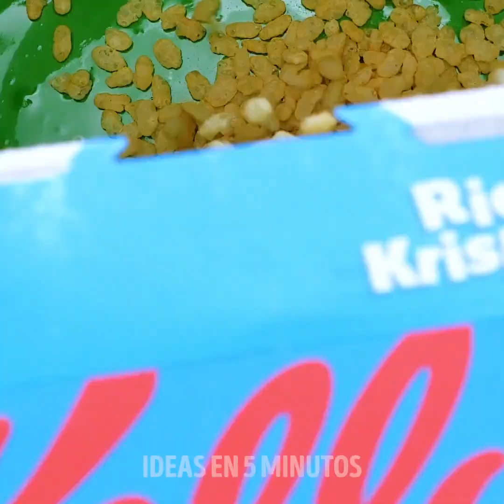Recetas y trucos locos de sandía || Trucos increíbles para las fiestas de temática de sandía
MARCAS DE TIEMPO:

00:04 Ideas creativas para fiestas de sandía
04:12 Mantener una sandía fresca por meses
04:58 Postre delicioso de gelatina de sandía
05:27 Jugoso pollo de sandía
07:05 Formas inesperadas de comer sandías